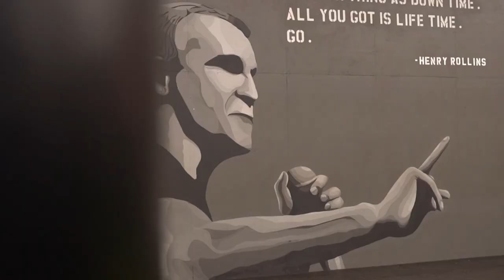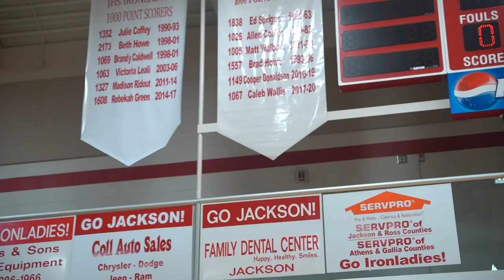Preparation Month - The Chase Episode 2 (Day in The Life of A College Basketball Player)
In this video I show you what my preparation for my JR season looks like by taking you in a day in my life as a college basketball player!

If y'all are new around here, my name is Caleb Wallis and I am a 5'9 college basketball player. The sole purpose of these videos is to entertain, inspire, and bring a positive light to the basketball community. Thank you for checking out the video! I hope to see you around more often.
-Caleb

MB01N3RG6S87EZE